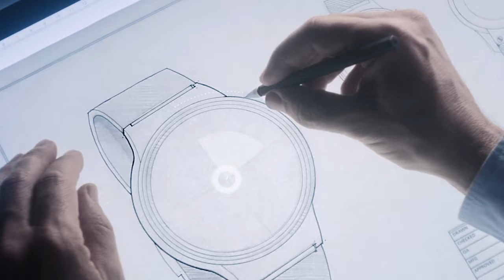JoinIFdeals.com - Huawei Smart Watch For Samsung Smartphones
Joinifdeals.com has the best deals on the best products.
We work closely with manufactures to bring you the coolest hottest best products out there - in the best possible price , due to the power of group deals.